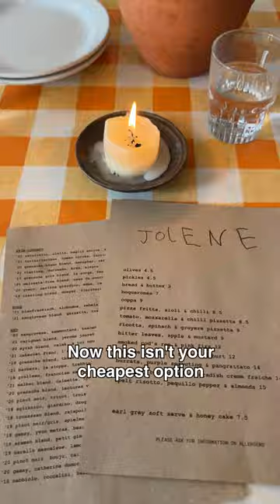Trying London's Michelin recommended Bakery